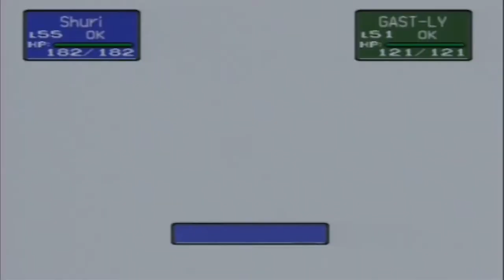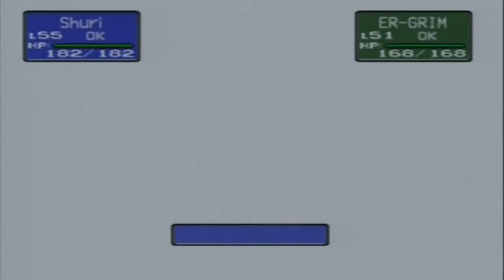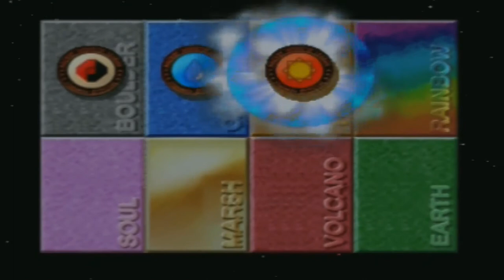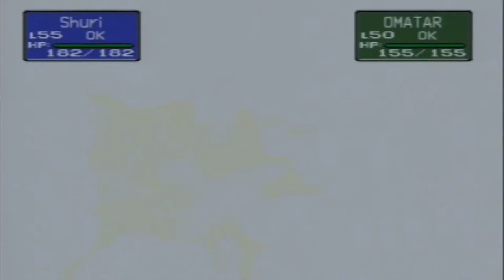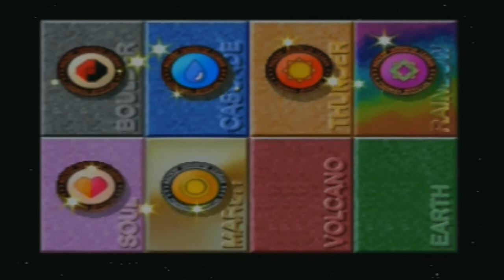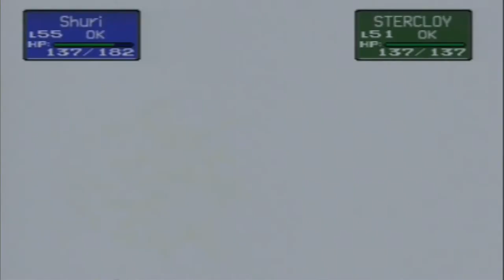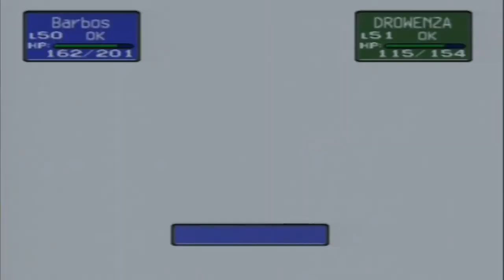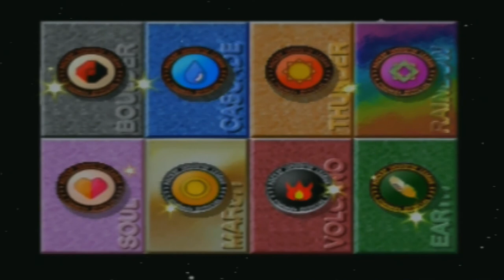Pokemon Stadium 1 Speedrun - Poke Cup (R-2 Mode - Poke-Ball Level)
Hi Everyone,
This is a glitch-free speedrun video which I only used three of my Pokemon Red cartridge team to breeze through the Poke Cup (Poke-Ball Level) challenge. The other three pokemon were rentals chosen to fill the stadium pokedex towards Amnesia Psyduck. Enjoy!

My Cartridge Team:

Starmie (Level 55 - Shuri)
~ Ice Beam
~ Thunderbolt
~ Psychic
~ Substitute

Exeggutor (Level 50 - Barbos)
~ Explosion
~ Psychic
~ Leech Seed
~ Stun Spore

Rhydon (Level 50 - Dino-Rhino)
~ Earthquake
~ Body Slam
~ Rock Slide
~ Substitute